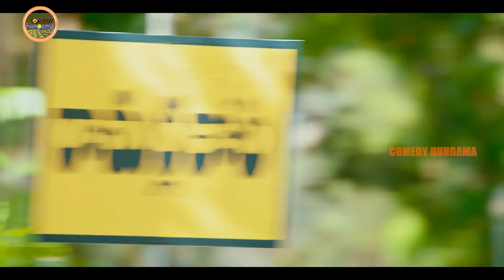Srinivasa Reddy, Siddhi Idnani , Posani Krishna Murali Best Comedy